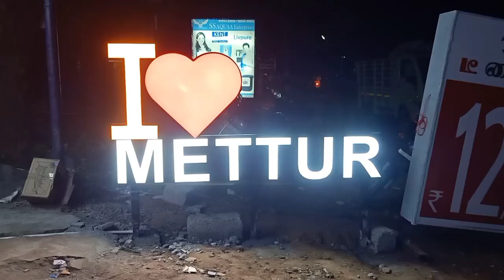மேட்டூர் அணை|mettur dam| mettur dam water open|75 independent day at Tamil Nadu|Kaveri river |Salem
நாட்டின் 75 வது சுதந்திர தின அமுதப் பெருவிழாவை முன்னிட்டு சேலம் மாவட்டம் மேட்டூர் அணை இரவில் தேசியக்கொடி வண்ணத்தில் ஜொலிக்கும் காட்சிகள்